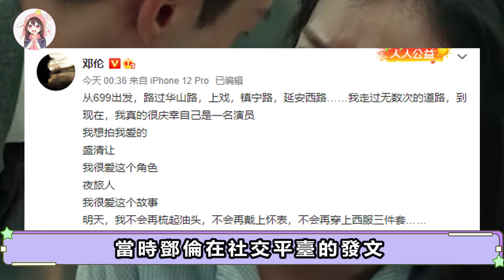不求同日開拍，但求同日殺青，《安樂傳》和《夜旅人》「卷」起來了！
希望這個視頻可以為您帶來一份樂趣！如果您喜歡這個視頻的話，請點贊關註下我們！